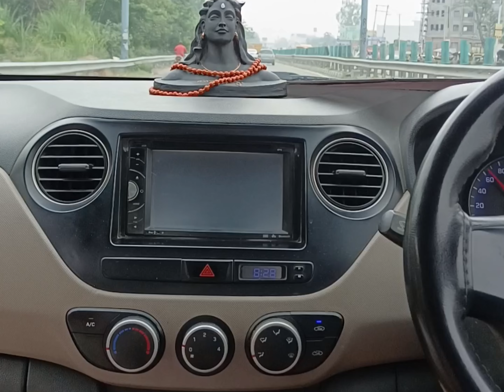बद्रीनाथ धाम 🔔 के खूबसूरत नजारे 🏞️